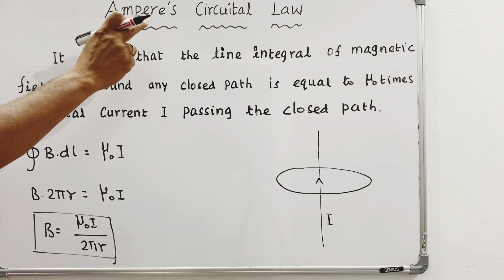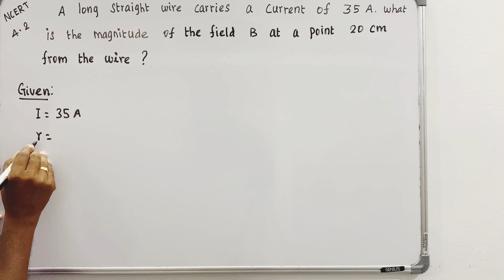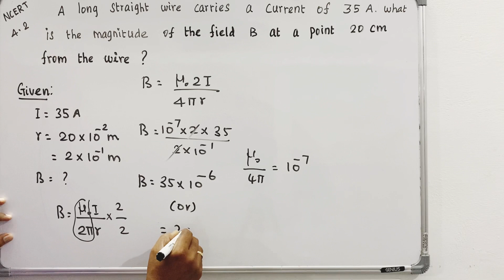Ampere circuital law| moving charges and Magnetism | NCERT | chapter 4 | tamil| Raja sir| Problem